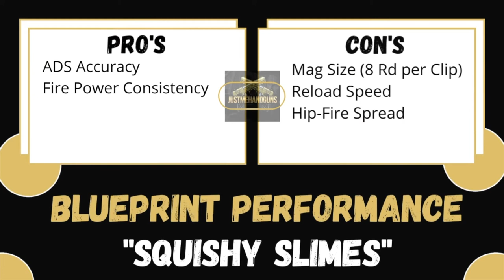Cold War: "Squishy Slimes" Blueprint Review/Guide🤮 | 1911 Pistol Class Setup | Out Gun the Groza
➡️  In today's episode, we're going to be doing a Gun Guide on the "Squishy Slimes" – 1911 variant. This is unlocked at level 45 of the battle pass in Cold War Season 4. There have been better 1911 variants, this is the first non-suppressed one surprisingly but it's still definitely a viable option!

➡️  Like always I will be giving you an in-game performance example as well and at the end you'll get my Pro's & Con's for this weapon and where I rank it against the others.

🔥 Do you want to run with me:
1. Add me on Activision (ID: JustMeHandguns 4468147)

I play Call of Duty with pretty much Pistols only! I'm a former Ninja turned to a gunslinger! (shoutout to: Erasable, Cookie, Essential & Ronin for inspiration) Videos will include: Pistol Reviews/Class Setups, Pistol Only Montages/Gameplay, Ninja Defusing, Stealth/Troll Plays, and more!

➡️  Everyone can get a few sick kill streaks here and there with the most OP Meta Guns, but can you actually do it with a pistol?

You WILL enjoy my channel:
- IF  you enjoy Longshots / Long Kill Streaks
- IF  you enjoy Pistol (Gun) Reviews